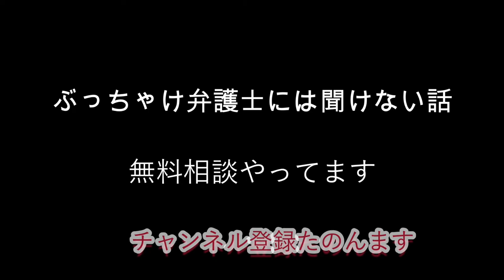【シリーズ病院】 命の恩人の心臓内科の先生、看護師さん、救急隊員さん / 経験談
約2年前に心筋梗塞で死にかけたのを助けていただきました
2度の自己破産と急性心筋梗塞でくたばりかけたオヤジの
↓破産ジローの経験したこと↓
禁パチ先生
斜視オジサン
シミじじぃ
歯抜けおっさん⇨入れ歯
2021.5～生保
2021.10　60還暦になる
年金繰上げ請求